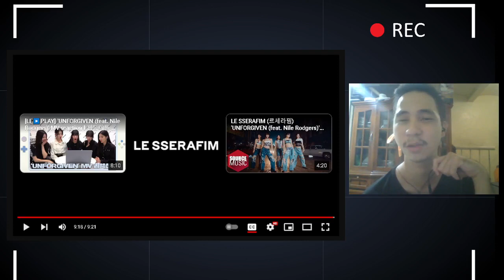[LE PLAY] 1st full-length album FIMKITAKA relay cam l REACTION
Behind video of their photoshoot while wearing their own sports outfit